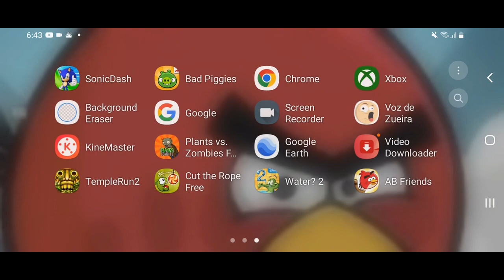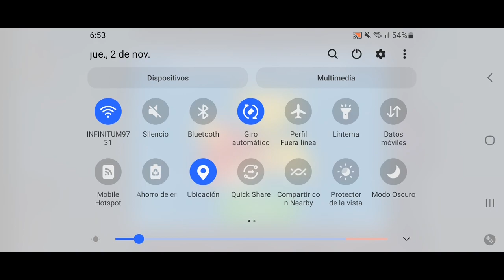jugando angry birds friends parte 2